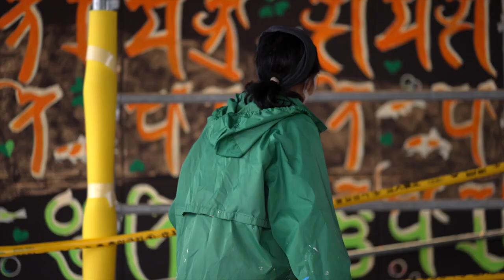WALL ART PROJECT "2045 NINE HOPES"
｢ウォールアート プロジェクト 2045｣

戦後100年への願いを描く WALL ART PROJECT＂2045 NINE HOPES＂に参加。広島・原爆ドームのすぐ隣に建つ「おりづるタワー」で壁画を描きました。このプロジェクトは横24ｍ×高さ4ｍという巨大な壁面に、20代から90代まで9名の広島ゆかりのアーティストが「戦後100年後への願い」を描くものです。
この壁画は恒久設置され、来館者が自由に鑑賞できます。

I participated in the WALL ART PROJECT and nine Hiroshima-related artists paint "Hopes for 100 Years after World War II" of a huge mural on the "Orizuru Tower", which stands right next to the Atomic Bomb Dome in Hiroshima.

Venue: Orizuru Tower（Next to the Atomic Bomb Dome, Hiroshima)